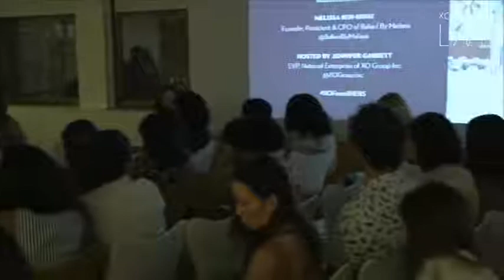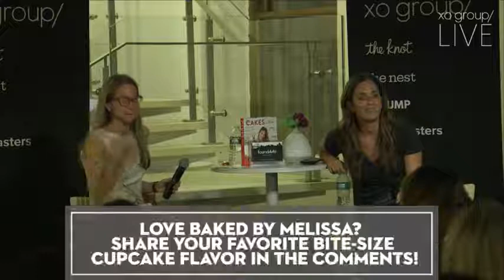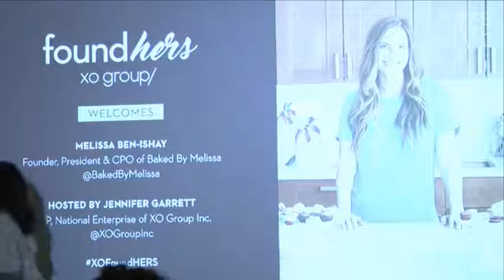XOFoundHERS Speaker Series featuring Baked by Melissa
On September 26, 2017, XO Group Inc hosted our bimonthly FoundHERS Network speaker series, with a fireside chat led by Jennifer Garrett, EVP of National Enterprise for XO Group. Our September FoundHERS series featured Melissa Ben-Ishay: Founder, President & Chief Product Officer, Baked by Melissa. She spoke about her professional journey, challenges and successes, as well as what her personal favorite cupcake flavors include (spoiler: she has more than one!).